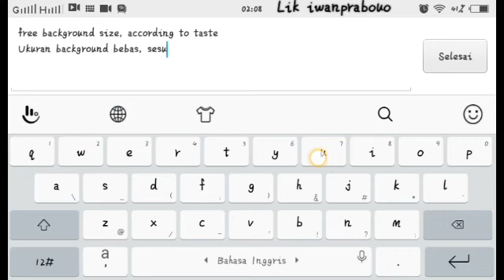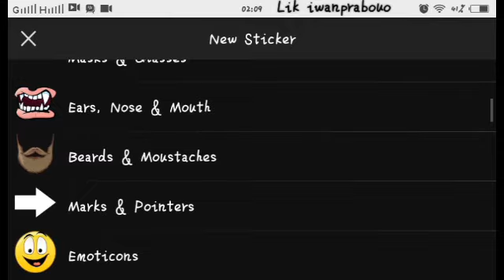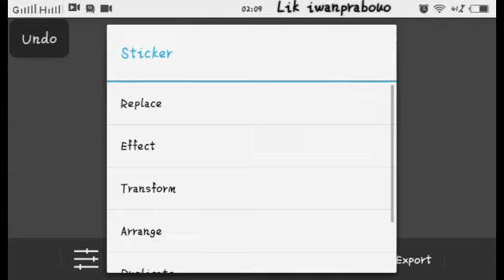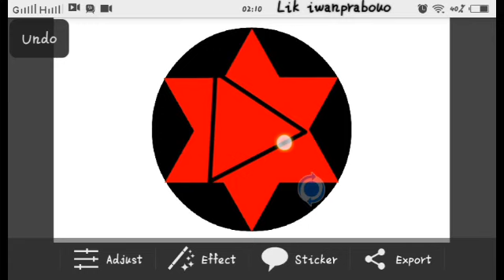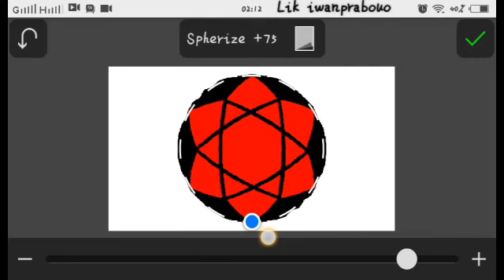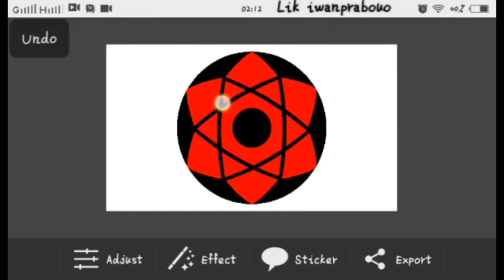Membuat logo emblem Sasuke Mangekyo sharingan || Naruto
Silahkan download aplikasi picsay pro di bawah ini.